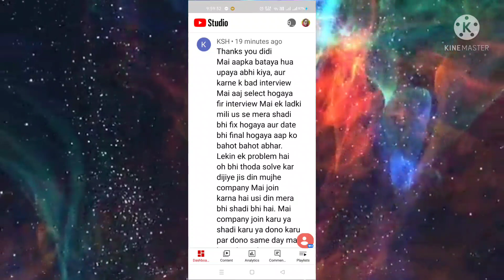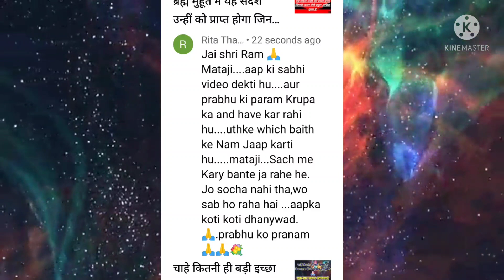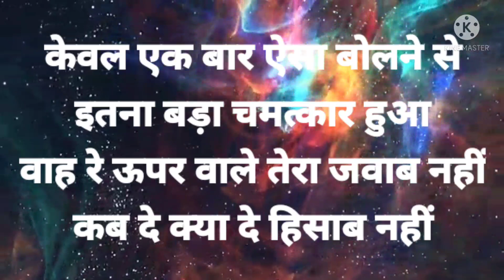केवल एक बार ऐसा बोलने से इतना बड़ा चमत्कार हुआ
केवल एक ऐसा बार उसके बोलने से इतना बड़ा चमत्कार हुआ

ShabadManthan # Hindi